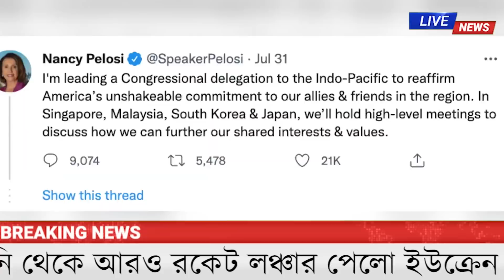যুক্তরাষ্ট্রকে যুদ্ধে নামতে বললো চীন। মারাত্নক পরিণতির হুশিয়ারি চীনের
আন্তর্জাতিক সংবাদ 2 Agu 2022 | Bac World news বিশ্বসংবাদ | antrojatik khobor | antrojatik sambad | World News | today world news desk | today international bangla news

পেলোসি তাইওয়ান যাবেন কাল, ‘মারাত্মক পরিণতি’র হুঁশিয়ারি চীনের

রাশিয়ার সঙ্গে প্রকাশ্য আলোচনার প্রস্তাব দিলেন বাইডেন

আবারও আন্দোলনের ডাক দিলেন ইমরান খান

ভারতে হাসপাতালে আগুন, ৮ জনের মৃত্যু

ইসরায়েলকে বয়কটের শক্ত ডাক আরব লীগের

যুক্তরাষ্ট্র ও জার্মানি থেকে আরও রকেট লঞ্চার পেলো ইউক্রেন

টাকার মান তলানিতে, ভারতে বাংলাদেশি পর্যটকদের ভোগান্তি